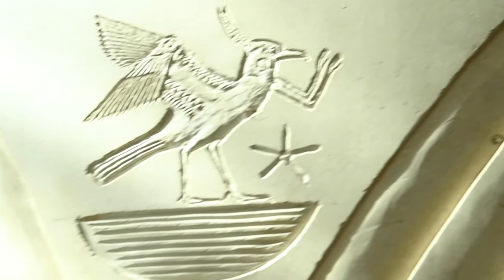Introducing Newly Opened Sofitel Dubai The Obelisk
Newly opened Sofitel Dubai The Obelisk invites you to enjoy French Joie de Vivre alongside "la touche locale"* within a space that embodies what it means to LiveTheFrenchWay while surrounded by timeless design, cuisine and unworldly experiences.

*La touche locale = The local touch

Learn more about Sofitel Dubai The Obelisk and other Sofitel hotels worldwide